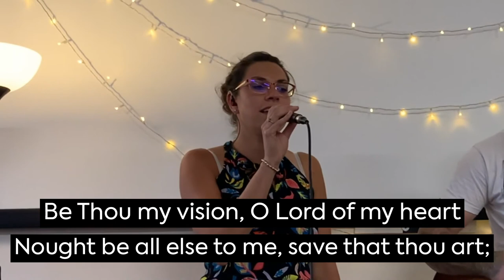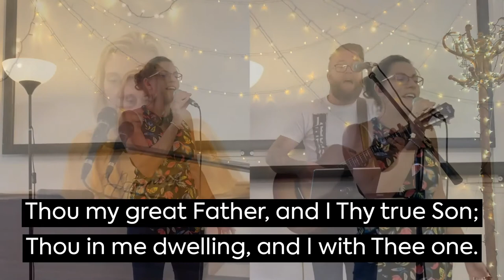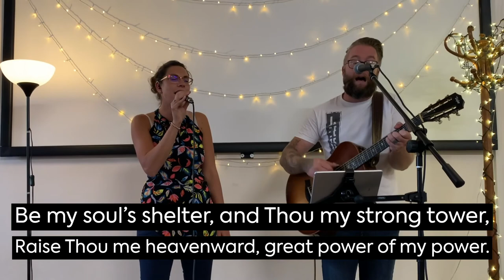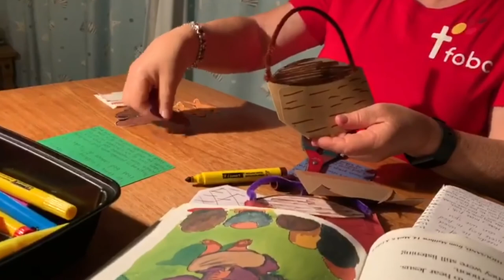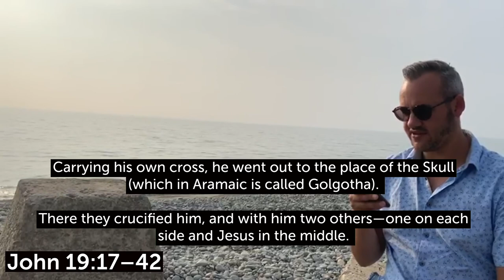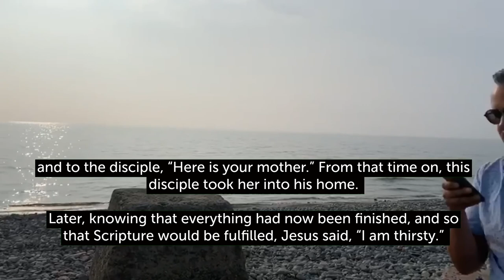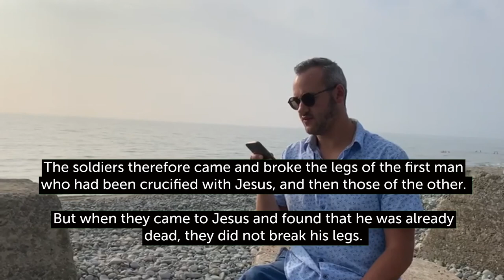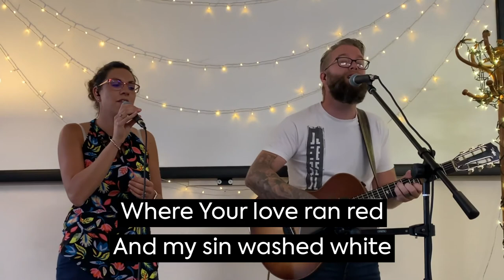16th August 2020 - AM Service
Join us as we worship this Sunday morning